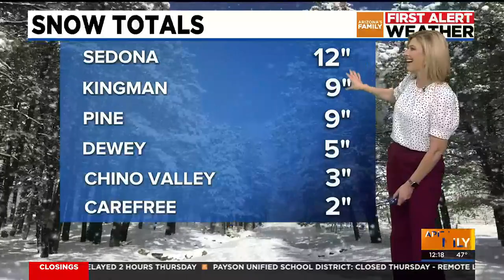Flood advisory and up to 3 feet of snow around Arizona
Yes, that's right. It snows in Arizona and there was up to 3 feet of snow in Snowbowl, while there was around 2 feet of snow in Flagstaff.